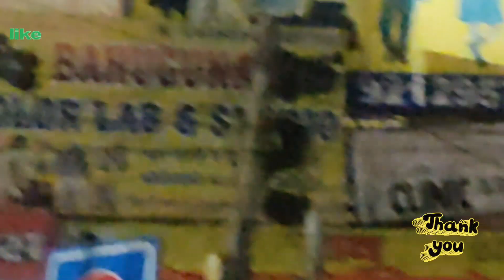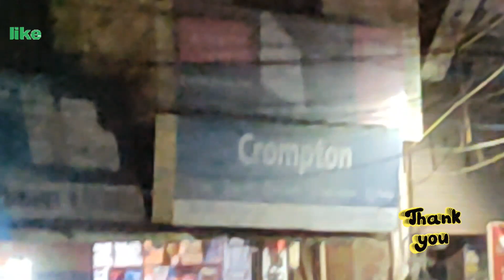बाल्मीकि जयंती मनाई बारिश में भीगते हुए (@poonamgautamscreativity6085 )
बाल्मीकि जयंती मनाई बारिश में भीगते हुए (@poonam Gautam's creativity )

Iam cook gardener Youtuber art and craft designer singing and so many good qualities and skills.  So watch my channel.

poonam Devi 1048

बाल्मीकि जयंती मनाई बारिश में भीगते हुए (@poonam  Gautam's creativity  ) जी वीडियो अच्छी लगी हो तो जरूर शेयर करना और सब्सक्राइब तो आप सब कर ही लोगे जी आपका बहुत-बहुत धन्यवाद वीडियो को पूरा तक देखने के लिए जी